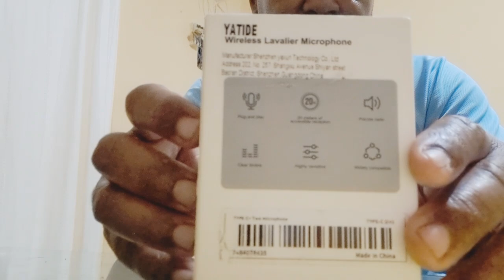microfono inalambrico para teléfonos